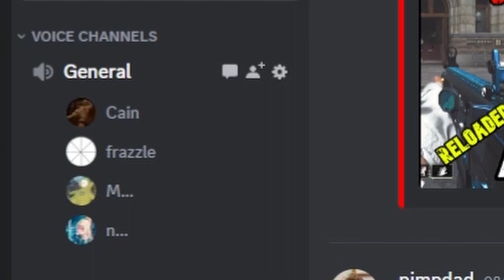Bloons TD6 Funny Moments but it's Temple Warfare